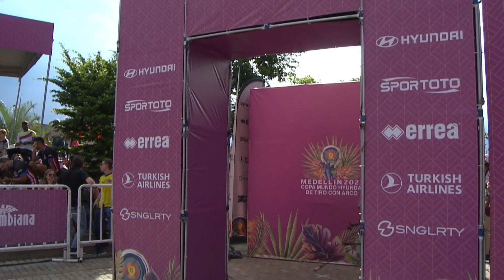Abhishek Verma v Luccas Abreu – compound men semifinal 1 | Medellin 2023 World Cup S3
Compound men semifinal 1 match between Abhishek Verma and Luccas Abreu at the 2023 Hyundai Archery World Cup Stage 3 in Medellin, Colombia.